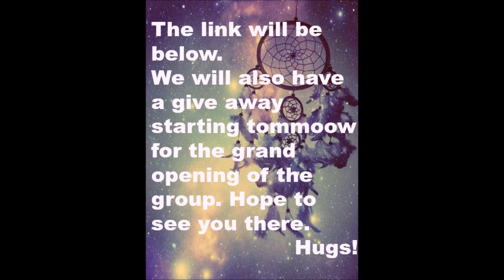Welcome to the Official Snail Mail Flipbook Group on Facebook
Hello everyone I hope you all come to join us at our new Snail Mail Flipbook Group over on Facebook.

Hope to see you there and tfw, hugs. Kameka